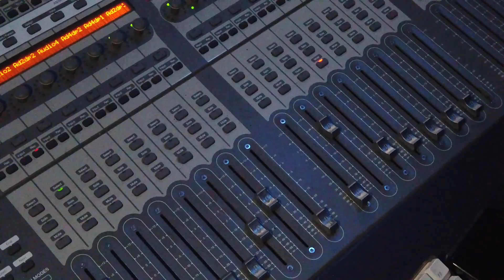Session #50 - Yung Stakks Interview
Yung Stakks is bursting onto the scene again after dropping a new mixtape entitled 'Stakkaveli.' The Chicago Westside rapper is buzzing after hit single 'Swing My Door' Ft Chicago's G Herbo. After Premiering a video on WorldStar Lil Zo decided it was time for a session.